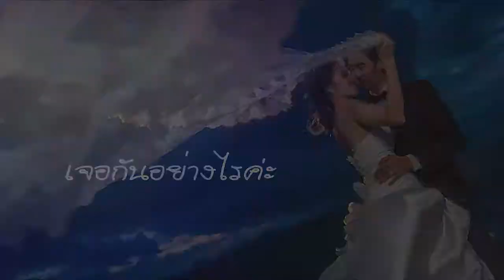KTM Chinny+Bamboo Wedding Presentation